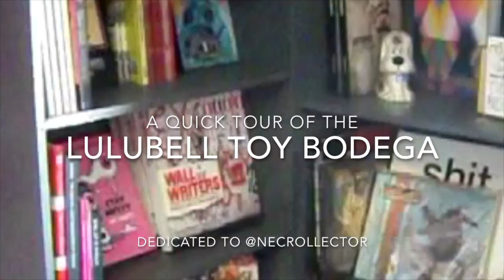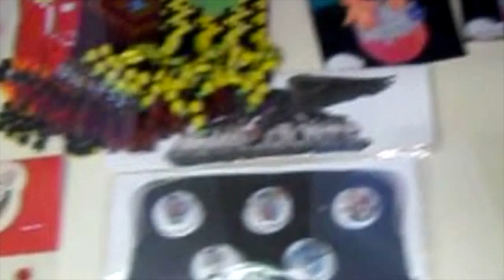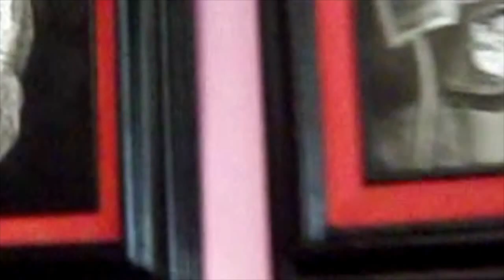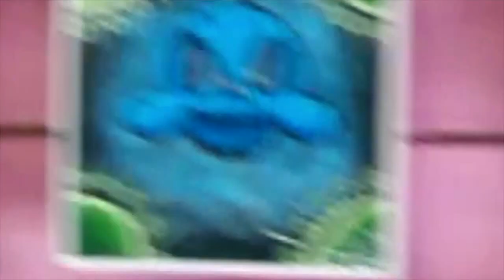Lulu_Toy_Bodega_AZ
This video is a casual walk through the Lulu Bell Toy Bodega in Mesa, AZ. It was filmed with permission from the owner and created for igm account @Necrollector.